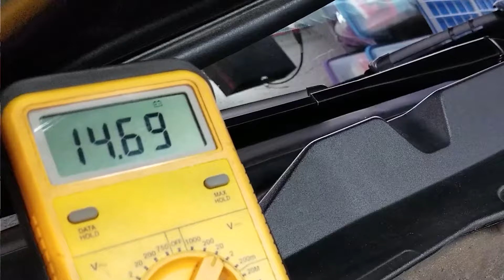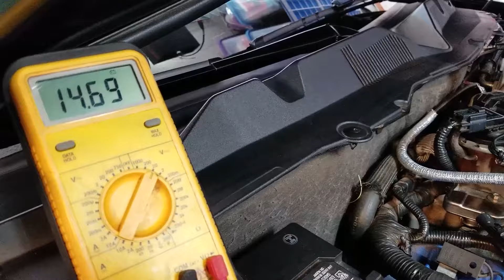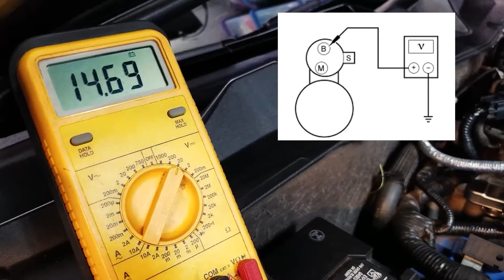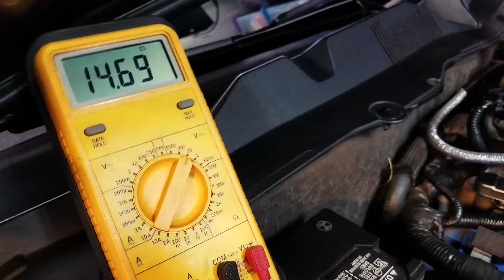Who else wants to troubleshoot "no crank" starter problems like a pro?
Get it right the first time and avoid unnecessary costly mistakes.  Follow these easy steps and in minutes you can diagnose the right problem and fix it fast.

Quick Links for this video
00:00 Beginning
00:12 Thanks to Vinnie
00:40 My no crank issue
01:20 Stop doing this now
02:08 Buying a starter I did not need
03:12 The computer controlled start process explained
03:31 You have to start with a known good battery
03:48 Warning: Follow the steps as presented for the best results
04:03 Troubleshoot like a PRO voltage checkpoints
07:23 Voltage checks during an active start request
08:50 Finding my REAL problem and fixing it
09:50 R&R a typical starter
13:09 Watch your next video

Cordello Customs (for powder coating)
Brad Cordello 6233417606  (Tell him you saw Doc's video)